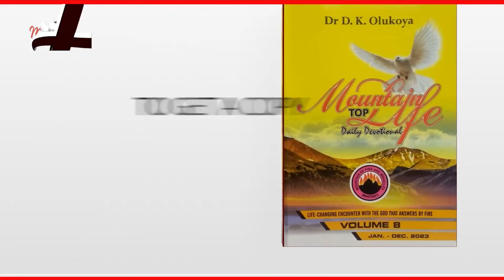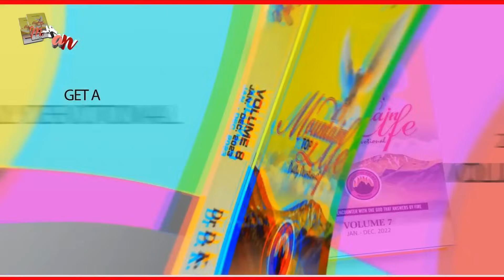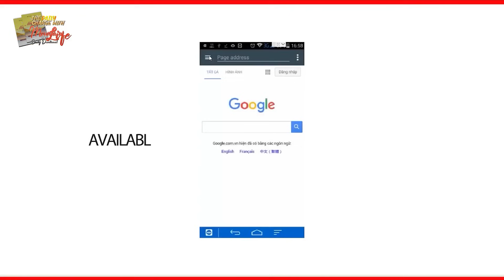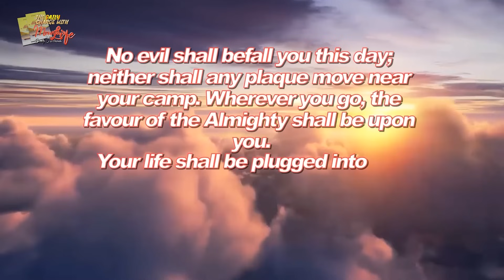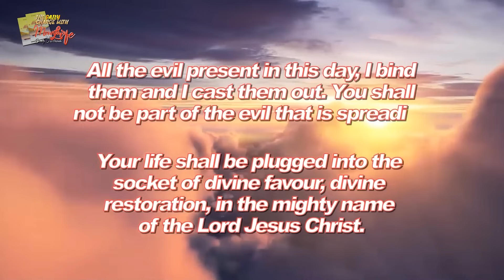MFM Television HD - Morning Charge Today_25102023